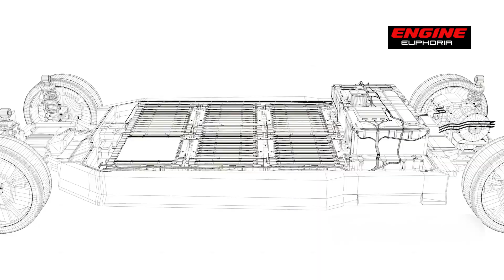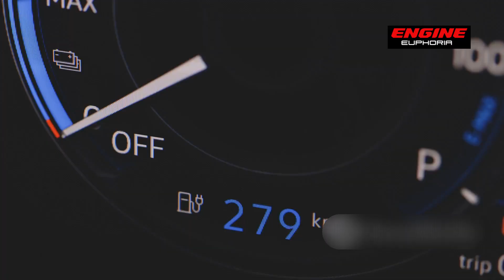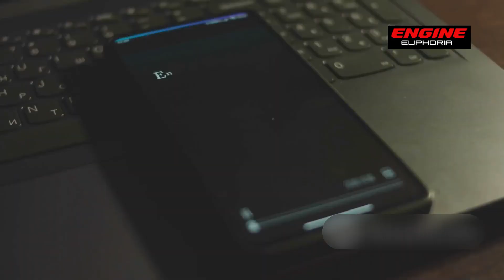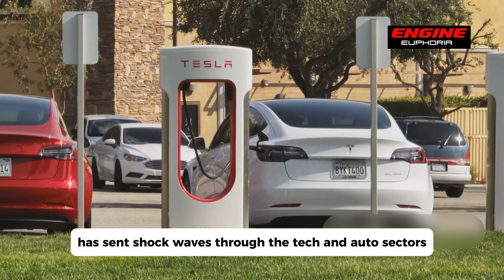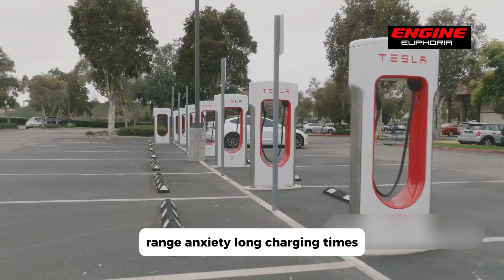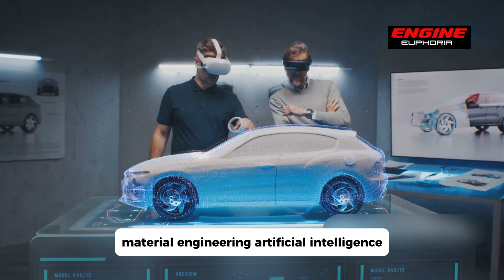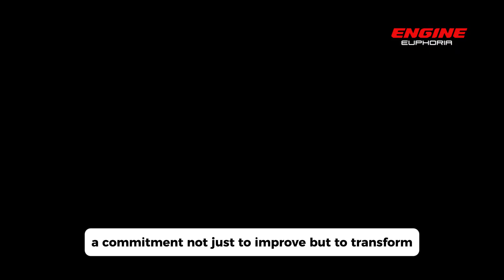Elon Musk drop bombshell Tesla's NEW Aluminum-ion Super Battery with 15-min Charging!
Elon Musk has just revealed a game-changing innovation that could revolutionize the EV industry – Tesla's new Aluminum-Ion Condensed Battery! This is not just an upgrade… it's a technological breakthrough. With double the range, ultra-fast 15-minute charging, and increased durability at lower costs, this battery sets a new standard for electric vehicles.

In this video, we break down everything you need to know about Tesla’s newest battery innovation. From how aluminum-ion technology works to why this could put massive pressure on Chinese battery giants like CATL and BYD – we cover it all.